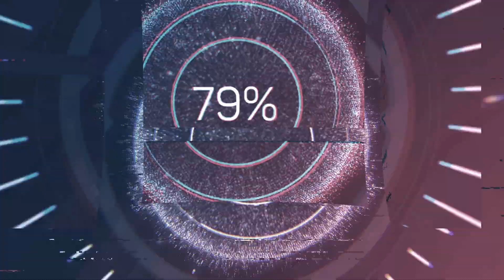Marine Reacts to SCP 2733 Major Alexei Belitrov (By The Exploring Series)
Next Reactions/videos:
SCP 2030 – laugh is fun
Imperium of Man – Warhammer 40k
SCP 1504 – joe schmo
SCP-001 illustrated (The Factory) CODE NAME: DR BRIGHT
Sarkic cult – the exploring series

(Don’t worry I have every recommendation in my list, its just that its 3 pages long now, so it will take some time possibly to get to your favorite SCP lol)

Former Marine who likes to play games and react to videos.  Dislike if you hate it and want to see me rage lol.